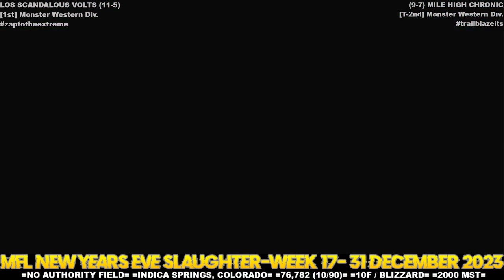MFL 2023 Season Los Scandalous Volts @ Mile High Chronic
Stadium: No Authority Field
Location: Indica Springs, Colorado
Weather: 10F / Massive Blizzard
Kickoff Time: 8:00pm MST